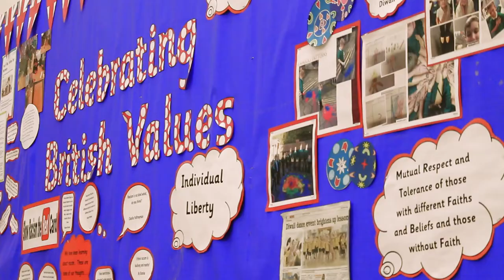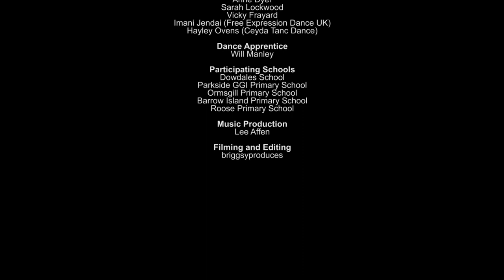More Alike than Different Highlights Film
A Curious Minds SLiCE research project by Dowdales School with Ludus Dance.

Exploring the ways in which school and arts organisations can promote better understanding of British Values through Cultural Education.